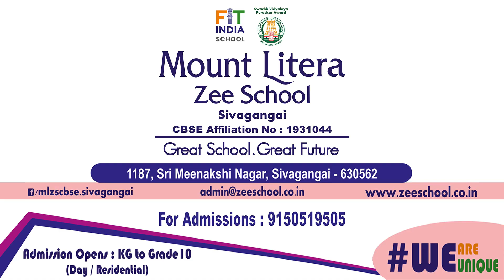Mount Litera Zee School Sivagangai | Ad Ezee India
AD EZEE INDIA

PRODUCTION | BRANDING | PROMOTION
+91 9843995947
"innovative business marketing and advertising solutions"

Ad Ezee India is a leading Advertising agency headquartered at Madurai, the cultural capital of the Tamilnadu, India. From the humble beginning as a Event Organizer in 2009, the company has steadily grown into a towering presence in the Promotion sector of Tamilnadu and Kerala.

We are a group of young and dynamic professionals comprising from the field of brand promotions, event management, social media marketing and other allied marketing services. We are one of the dedicated agencies providing one stop solution for our clients need in the specified areas of
expertise. Our strength also lies with our wide network of associates spread across Madurai, Tenkasi, Sivagangai, Coiambatore and Kerala.

    Events
    Road Shows
    Bus Ads
    TV Ads (Making & Releasing)
    Radio Ads (Making & Releasing)
    Hoardings
    Print Ads
    Train Ads
    Promotional Activities